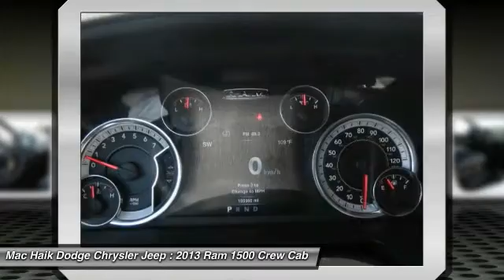2013 Ram 1500 Austin B581292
2013 Ram 1500 SLT

Pick up this WHITE 2013 Ram 1500, available today at Mac Haik Dodge Chrysler Jeep. Featuring Automatic transmission, it has 105360 miles. This could be the one you've been searching for.